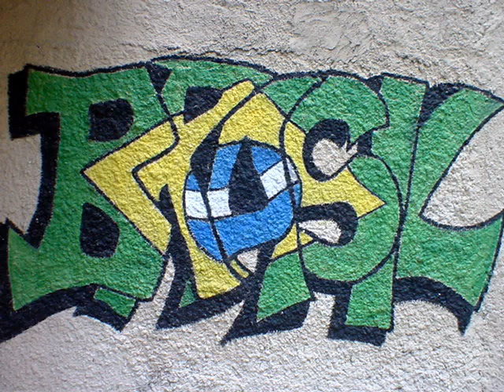Wavin'_Flag_(feat._Skank)funkmix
Dj Marconi Paranhos .aew galera, se quiser baixar e so vir aki o
vlwww